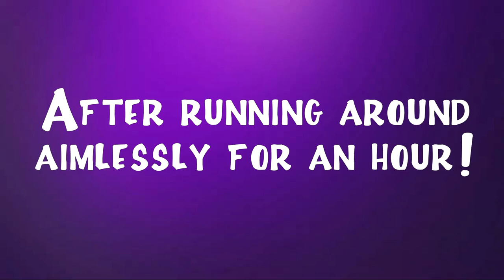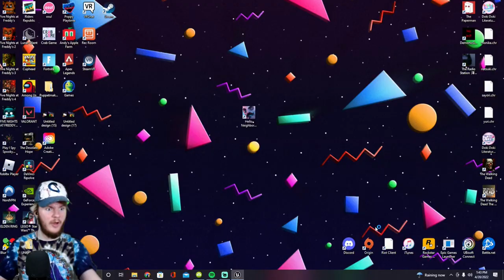CRYING, SCREAMING, RIPPING MY HAIR OUT. NEVER AGAIN. | HELLO NEIGHBOR 2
I've had just about enough of Hello Neighbor 2, and we're just getting started!